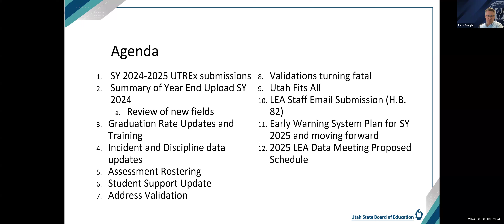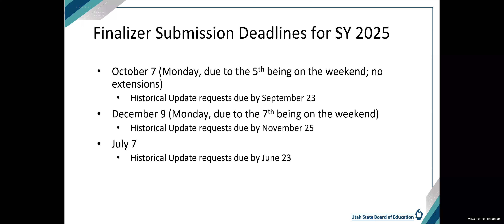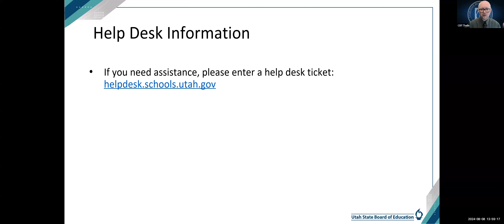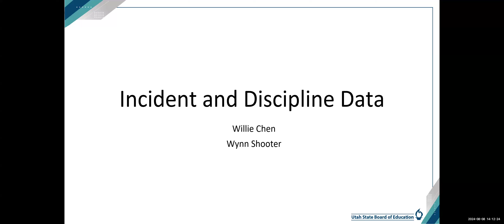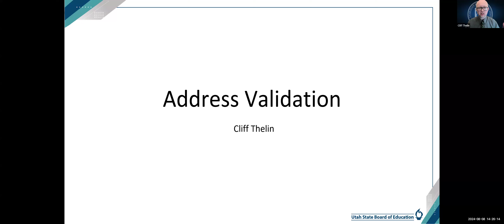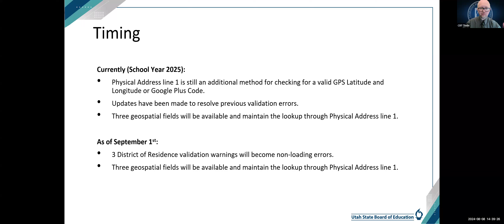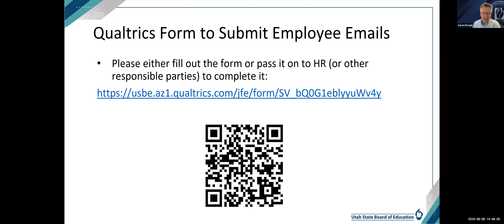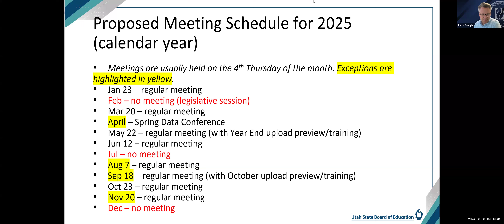Aug 2024 LEA Data Meeting